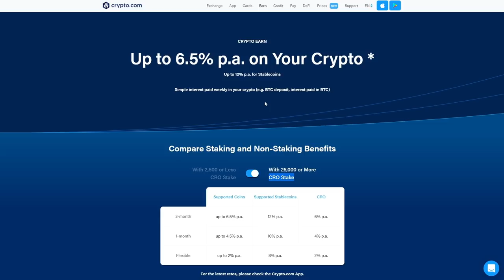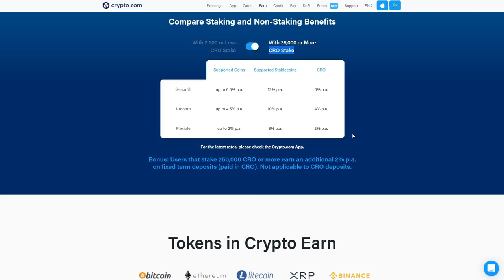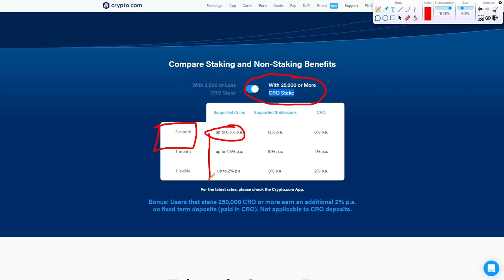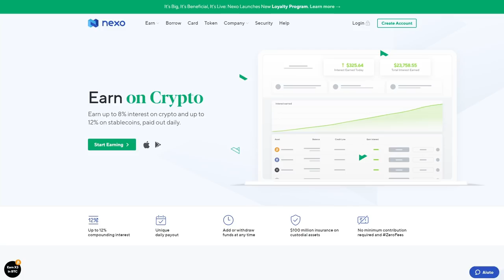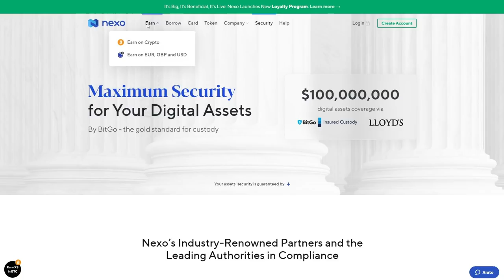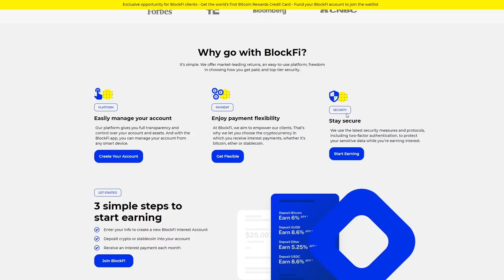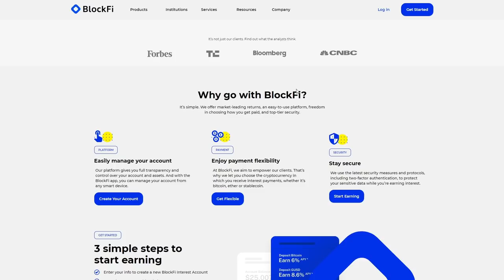COME GUADAGNO💰 usando BITCOIN📈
Come uso i miei Bitcoin per creare una rendita passiva.
Tenere fermi Bitcoin su un wallet significa anche perdere una opportunità finanziaria. Investire in bitcoin per creare una rendita è possibile.
Nel video di oggi ti spiego come uso i miei Bitcoin e quali servizi ho deciso di utilizzare per creare una rendita passiva.
Ci sarà da divertirsi.